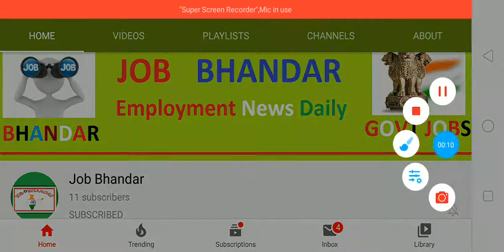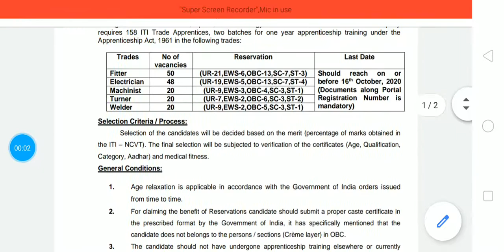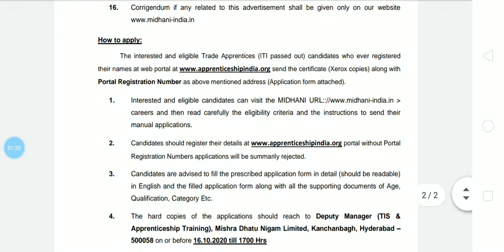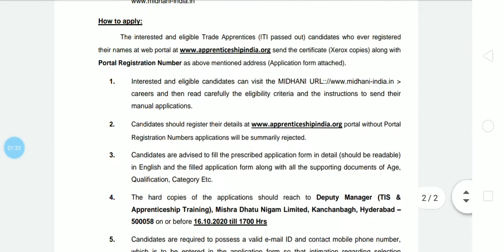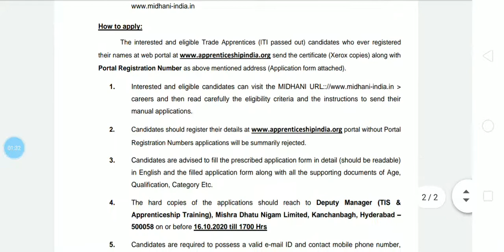MIDHANI Apprentice Bharti 2020 | MIDHANI Recruitment 2020 | MIDHANI Apprentice Vacancy 2020 | No Fee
Hey Friends, here we are ready to provide details regarding MIDHANI Recruitment 2020 which is announced by Mishra Dhatu Nigam Limited (MIDHANI) for fill up 158 vacancies for the post of Apprentice in various treades like as Fitter, Electrician, Machinist, Turner and Welder. Eligible job seekers can apply for MIDHANI Apprentice Recruitment 2020 on or before final date that is 16 October 2020. and then take hard copy of registration form. Download application form & attach with hard copy of registration form and required documents to send at Deputy Manager (TIS & Apprenticeship Training), Mishra Dhatu Nigam Limited, Kanchanbagh, Hyderabad -500058 on or before 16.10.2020 till 1700 Hrs before the final date.

दोस्तों, आप निचे दिए गए लिंक से MIDHANI Apprentice भर्ती 2020 के बारे में पूरी Details आसानी से देख सकते हो. आप MIDHANI Recruitment 2020 Notification PDF को Mishra Dhatu Nigam Limited Official Website से भी प्राप्त कर सकते हो. दोस्तों, अगर यह video आपको पसंद आई हो तो इसे Like, Shear, Comment जरुर करें.

MIDHANI Vacancy 2020
MIDHANI Bharti 2020
MIDHANI Jobs 2020
MIDHANI Notification 2020
MIDHANI Apprentice Bharti 2020
MIDHANI Apprentice Recruitment 2020
MIDHANI Apprentice Vacancy 2020
MIDHANI Apprentice Jobs 2020
MIDHANI Apprentice Notification 2020
Sarkari Naukri